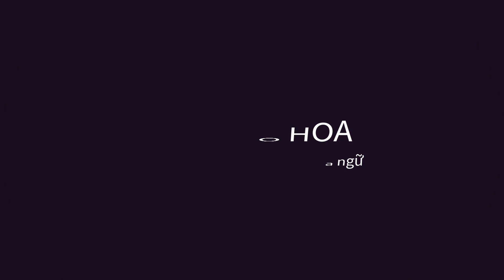Những cặp sao hợp tác lần tiếp theo không thành công của màn ảnh Hoa ngữ